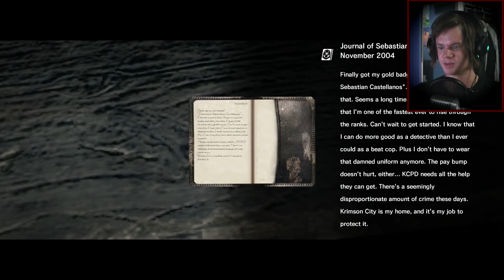The Evil Within - GET BACK HERE ALBINO! - Part 2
Hope you enjoy my second episode of The Evil Within.